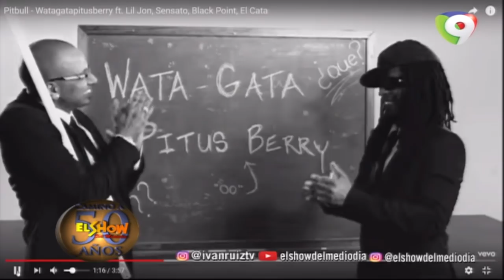Ivan Ruiz por las mejoras del pueblo de Samaná